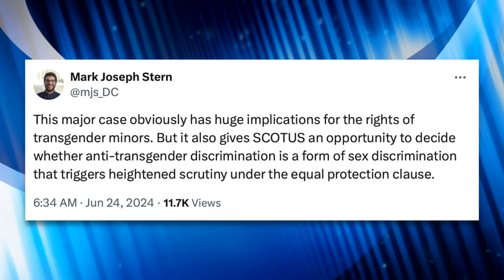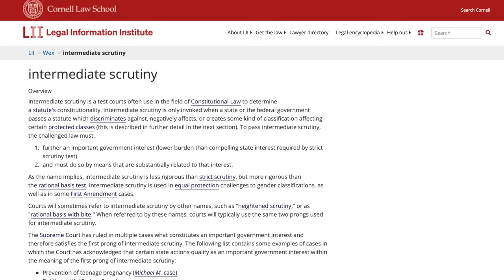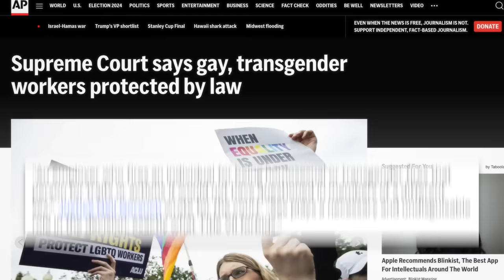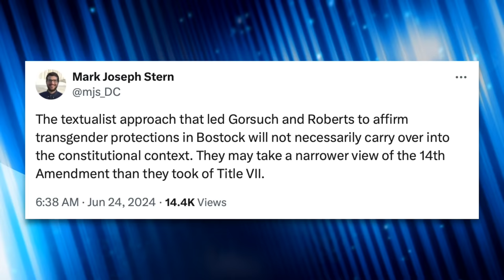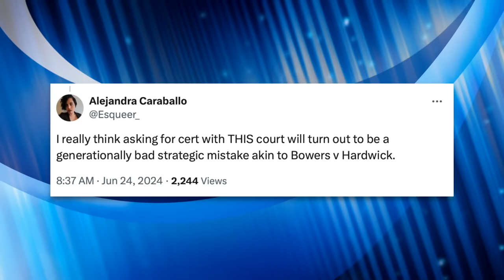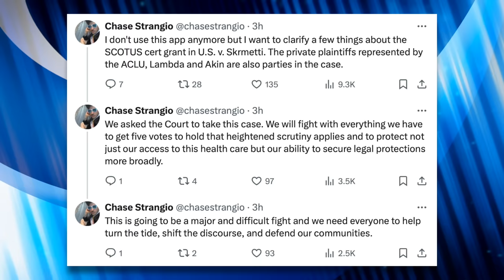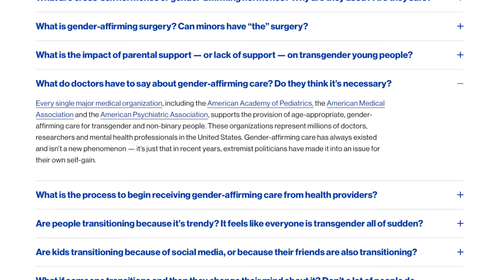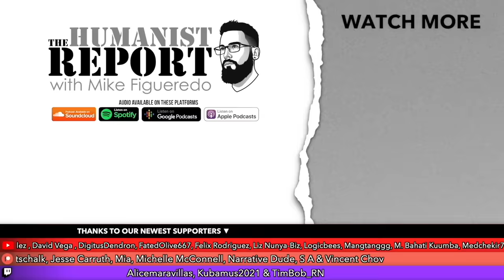Supreme Court Takes Up Case on Gender Affirming Healthcare Bans for Trans Youth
The Supreme Court has announced cases on the docket for their next term, and one of them is United States v. Skrmetti. This case is extremely important and will literally determine the fate of gender affirming healthcare for trans youth in America for the foreseeable future. In this video we’ll talk about the case and whether or not Gorsuch and Roberts might side with the liberals.

Sources:
Heightened Scrutiny Test, Explained (Cornell):